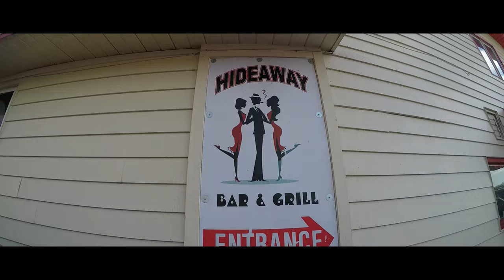Okauchee IceMongers Slidin' Sideways!! || 2017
Okauchee IceMongers Slidin' Sideways!! || Supermoto Antics

Song: Gallant - Talking to Myself (Big Wild Remix)

Filmed on a GoPro Hero 5 @ 2.7k Wide View
Edited in: Adobe Premire